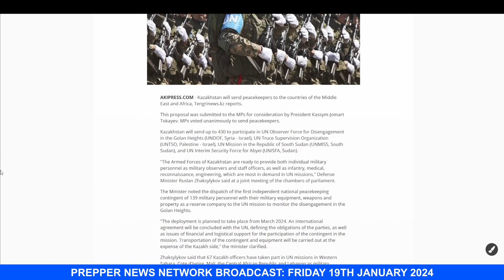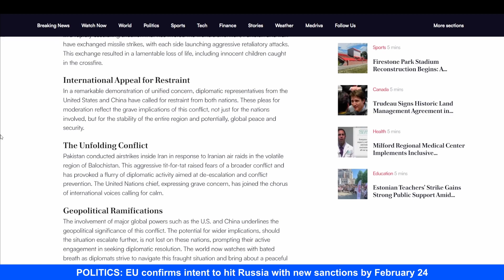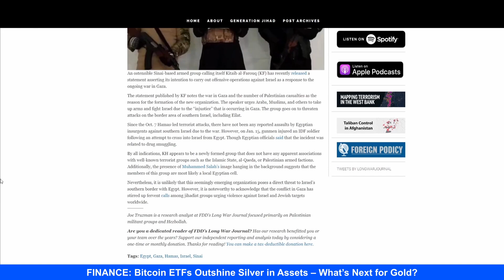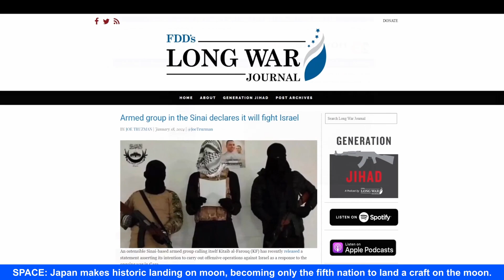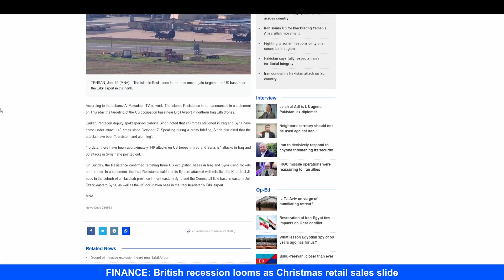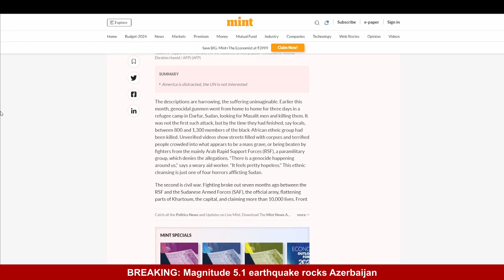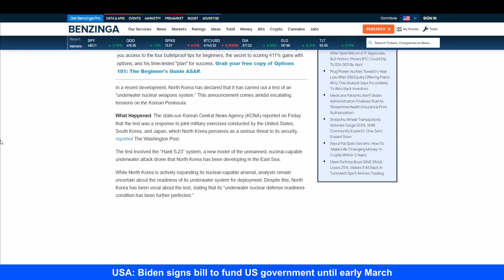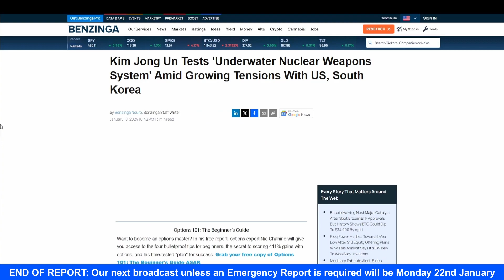Prepper News 19th January 2024 - World News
Reporting on events around the world.

Links and times for the articles featured:

00:00 - 00:07 - Intro
00:08 - 01:27 - 1-Kazakhstan Peacekeepers
01:28 - 02:58 - 2-Escalating Pakistan-Iran Conflict
02:59 - 04:12 - 3-Armed Sinai Group Declaration
04:13 - 06:00 - 4-Houthis Strike on Eilat
06:01 - 07:08 - 5-US Troops Attacked in Erbil
07:09 - 07:57 - 6-US Drone Shot Down
07:58 - 08:54 - 7-Genocide in Sudan
08:58 - 11:32 - 8-Underwater Weapons Test
11:32 - 11:43 - Outro

Be safe and be prepared and checkyourpreps
Geordie Prepper
PREPPER COMMUNICATION CHANNELS
1.All articles featured retain their rights of their owner, the opinions and accuracy of the articles is the responsibility of the owner(s) Geordie Prepper can not be held responsible for their accuracy or validity, they are broadcasted for reference and entertainment purposes only.
2.Any opinions made in commentary are those of Geordie Prepper.
3.Some artwork is co-created with online image creation tools which allow for commercial use. These creations are Copyright of Geordie Prepper Productions.